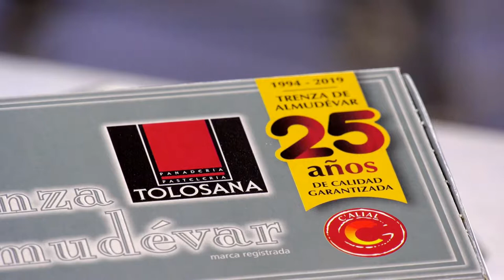La trenza de Almudévar cumple 25 años - Territorio Vivo ATV 151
La trenza de Almudévar cumple 25 años, y lo celebra creciendo cada año en producción y reconocimiento. Más de 5.000 unidades elaboradas al día, además de muchos otros productos, dan fe de la buena acogida de este típico dulce altoaragonés.